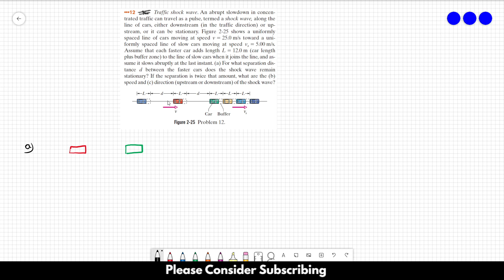HALLIDAY SOLUTIONS - CHAPTER 2 PROBLEM 12 - Fundamentals of Physics 10th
Traffic shock wave. An abrupt slowdown in concentrated traffic can travel as a pulse, termed a shock wave, along the line of cars, either downstream (in the traffic direction) or upstream, or it can be stationary. Figure 2-25 shows a uniformly spaced line of cars moving at speed v = 25.0 m/s toward a uniformly spaced line of slow cars moving at speed vs = 5.00 m/s. Assume that each faster car adds length L = 12.0 m (car length plus buffer zone) to the line of slow cars when it joins the line, and assume it slows abruptly at the last instant. (a) For what separation distance d between the faster cars does the shock wave remain stationary? If the separation is twice that amount, what are the (b) speed and (c) direction (upstream or downstream) of the shock wave?